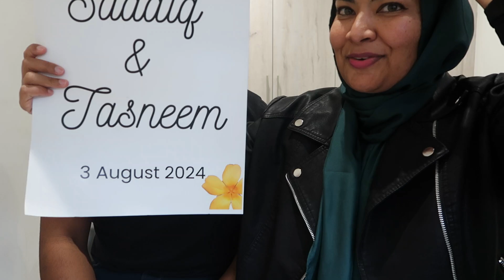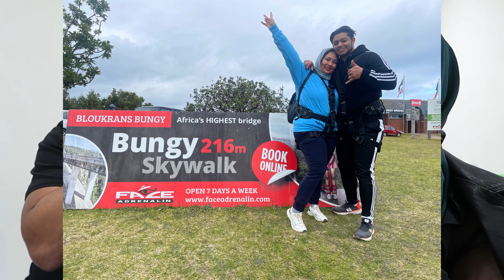The 2024 Catch Up Video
Content Creator - Bonafide Blog

Time codes:
0:00 Intro
00:20 Hijaab Journey
05:39 Highlights and Challenges
08:20 Work and Studies
09:16 A Quick Family Update
11:25 Meet my Husband
11:43 Renovations and Moving Home
13:07 Husband Tag Q&A
18:24 The Proposal ( His POV)
21:56 The Wedding
26:21 The Giveaway
28:42 Blooper Reel